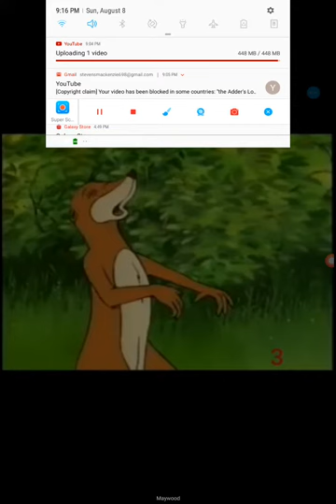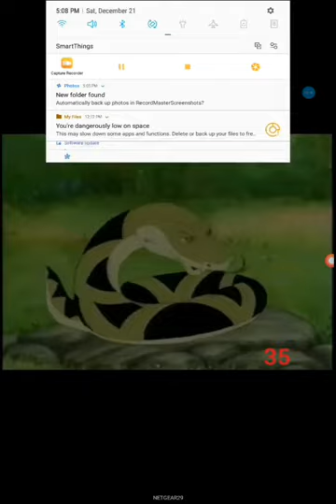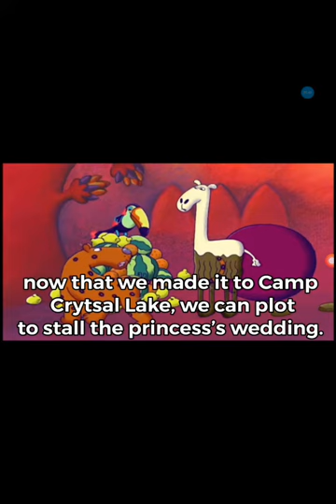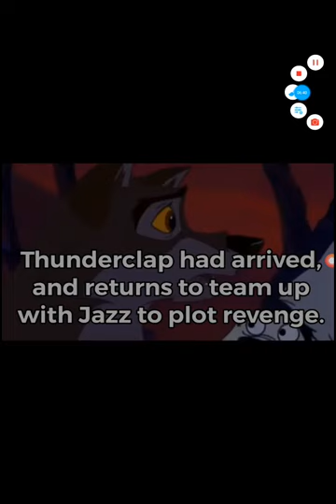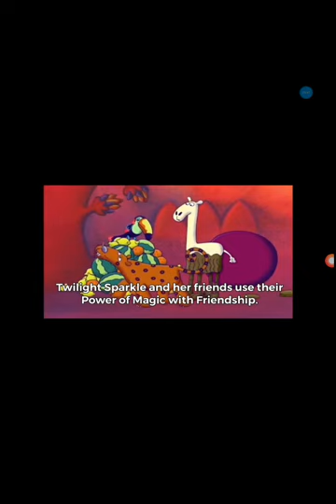The Adder's love story movie Part 2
Scene 1 Adder and sinuous Meet